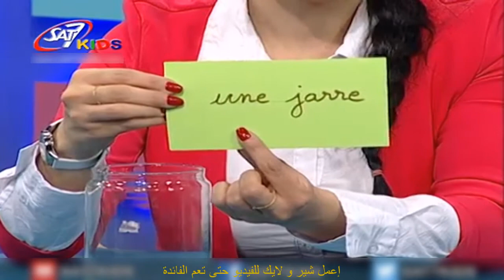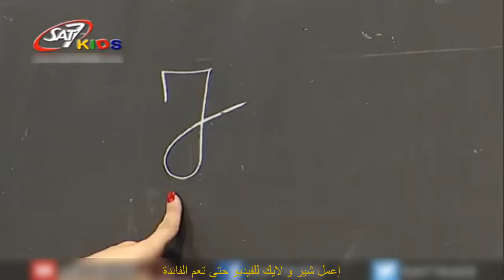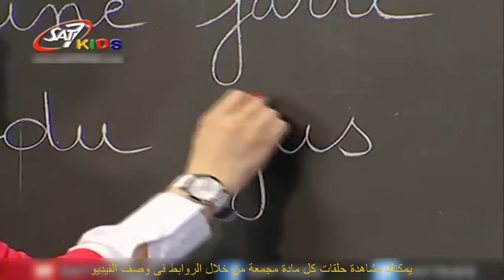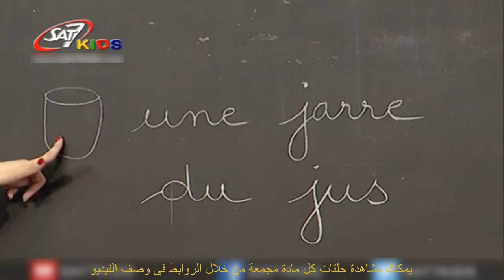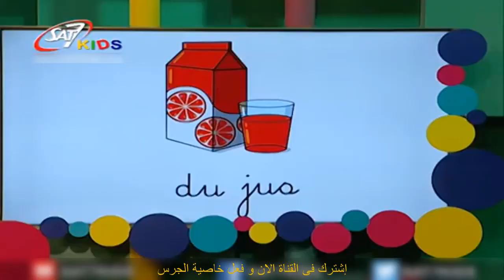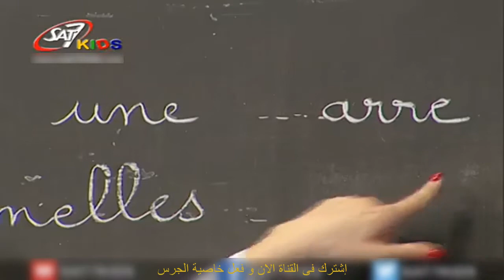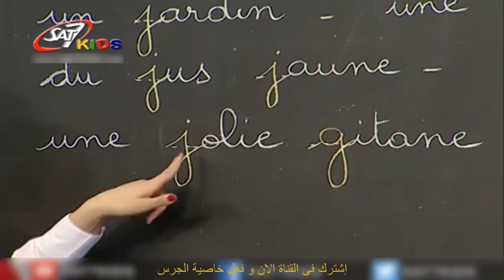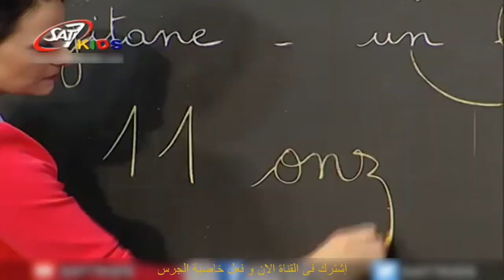تعليم الحروف الفرنسية للاطفال حرف ال (J) المستوى الاول الحلقة 34 | Education for Children